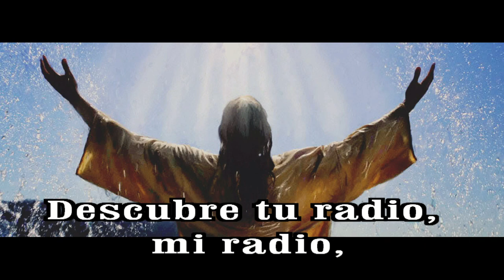GOTITAS DEL ESPIRITU SANTO AÑO 2 NUMERO 263 04 MAYO